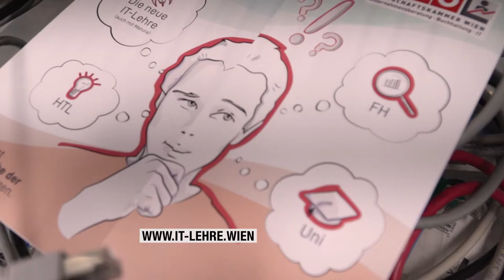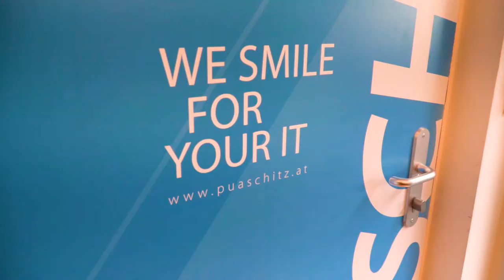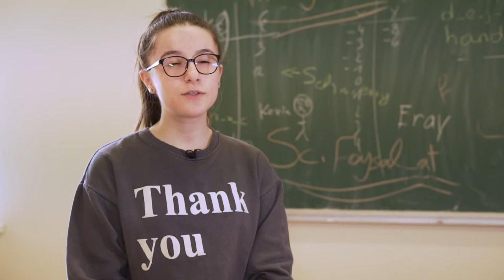Die UBIT Wien auf Schulbesuch in der EMS Neustiftgasse. | W24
Die IT Branche wächst von Jahr zu Jahr! Diese zukunftsorientierte berufliche Laufbahn kann man bereits früh mit einer Lehre einschlagen und sich somit einen Arbeitsplatz für die Zukunft sichern. Sie bietet außerdem viele Aufstiegsmöglichkeiten, gute Gehaltsaussichten und die Möglichkeit zur Absolvierung mit Matura. Seit 2018 gibt es drei neue IT Lehrberufe: Applikationsentwicklung –
Coding, Informationstechnologie Betriebstechnik und Informationstechnologie Systemtechnik. Martin Puaschitz, Obmann der Fachgruppe UBIT Wien, besuchte SchülerInnen in der EMS Neustiftgasse um persönlich über die zukunftssichere Branche zu informieren.